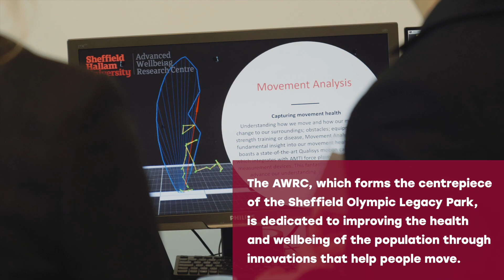Advanced Wellbeing Research Centre launch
The University has launched its new Advanced Wellbeing Research Centre (AWRC). The multi-million pound facility the most advanced research centre in the world for developing innovations that will increase physical activity and improve population health. It was officially opened by Dame Sarah Storey, Active Travel Commissioner for the Sheffield City Region.